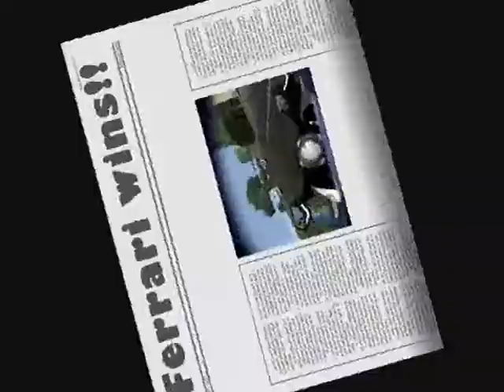Test Drive Unlimited TDU- Kawasaki Ninja x Ferrari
My Kawasaki Ninja trying to catch ferrari!!